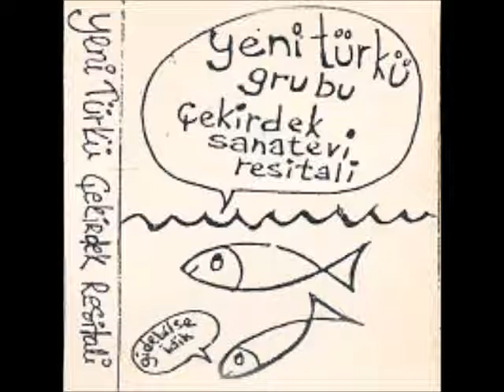Yeni Türkü - Gurbete Kaçacağım "Çekirdek Resitali"